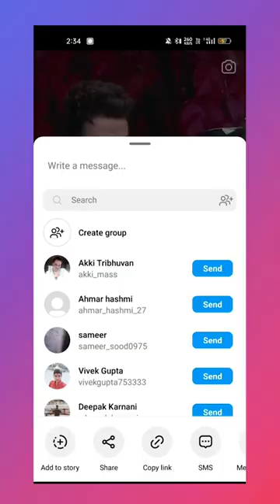Ai websites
DIY,
Art Craftz
Tutorial,
Crafting,
art,
Painting,
Drawing,
Sculpting,
Knitting,
Sewing,
Embroidery,
Paper crafts,
Calligraphy,
Pottery,
Jewelry making,
Mixed media,
Woodworking,
Upcycling,
Home decor,
Scrapbooking,
Printmaking,
Ceramics.